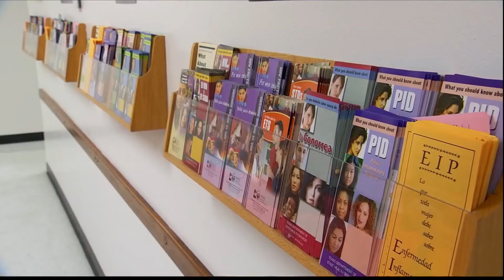SC doctors can use 'expedited partner therapy' to slow spread of treatable STDs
A recent report from the CDC shows South Carolina ranks fourth in infection rates for both gonorrhea and chlamydia. To help cut down on the spread of these treatable sexually transmitted diseases (STDs) doctors in South Carolina have another tool at their disposal again.